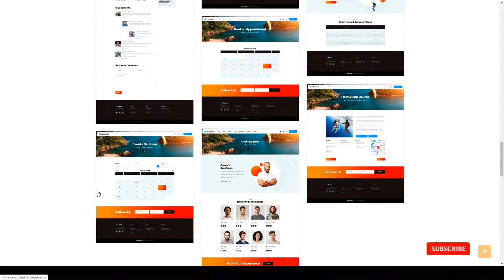SkyCaptain Skydiving and Extreme Flying Sports WordPress Theme online store paragliding Yuna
Columns 4+

 Layout Responsive

 Tags adventure, airdrop, booking, extreme, filters, lessons, online store, parachuting, paragliding, shop, skydiving, sports, store, tourism, woocommerce